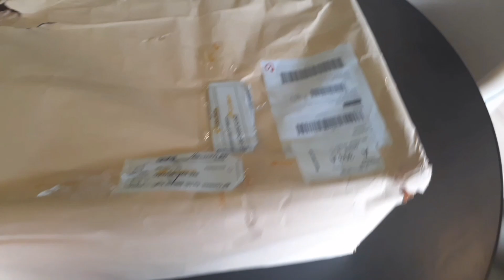Unboxing Surpresa de um dino da Mattel !!! Primal Attack [Unboxing Jurássica 01]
Olá Jurassic Fã! Olá colecionador ! Gosta de dinossauros? ama dinossauros? então veio ao lugar certo, sem muita enrolação...esse é nosso espaço pra conversar e onde vou mostrar minha coleção, gameplays e outras coisas relacionadas a dinossauros ! Espero que curta!